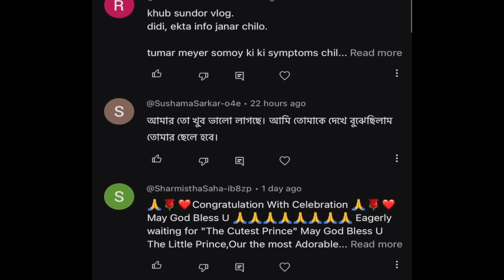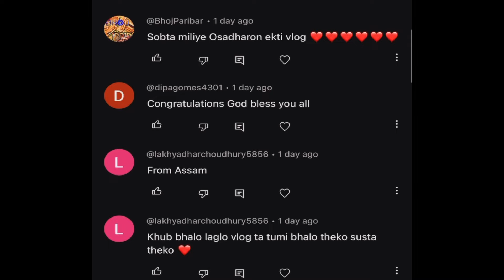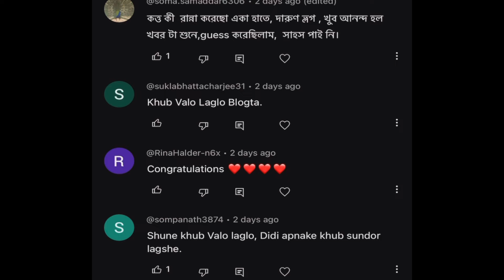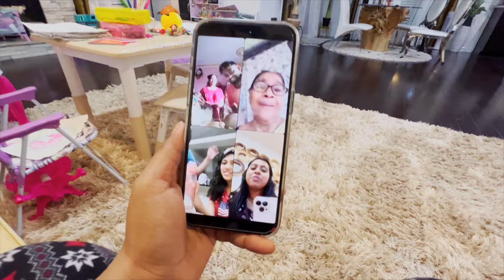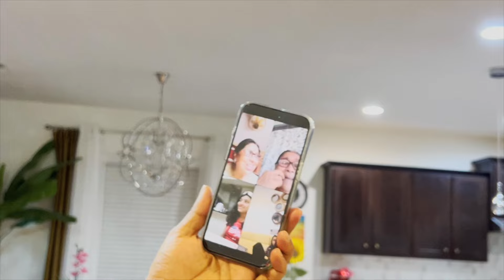নাতির খবর পেয়ে বাবা মা শশুর শাশুড়ির প্রথম reaction!! শুরু হলো আমার Sugar test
নাতির খবর পেয়ে বাবা মা শশুর শাশুড়ির প্রথম reaction!! শুরু হলো আমার Sugar test vlog Welcome to Living with Adventures, where we invite you to join us on our daily journey through life in the USA! Originating from India and now residing in the United States, our channel offers a unique perspective on blending cultures, navigating new experiences, and embracing the excitement of everyday adventures.

Join us as we explore the diverse landscapes, vibrant cities, and rich cultures that the USA has to offer. From bustling streets to serene natural wonders, we'll take you along for the ride as we document our experiences, share our insights, and celebrate the beauty of living life to the fullest.

Whether we're trying new foods, exploring hidden gems, or simply sharing our thoughts on the world around us, Living with Adventures is your ticket to daily inspiration, entertainment, and a glimpse into the life of Indian-Americans making their mark in the USA.